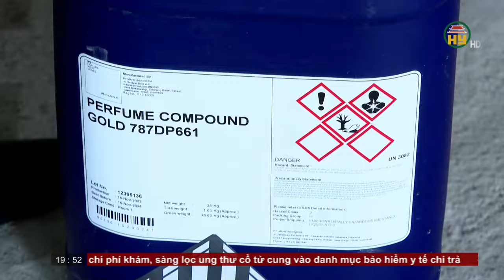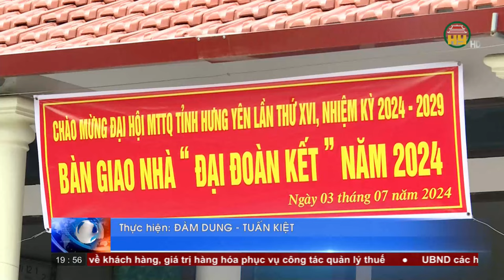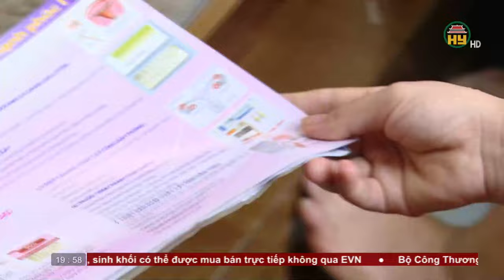Thời sự Hưng Yên thứ 5 ngày 11/07/2024